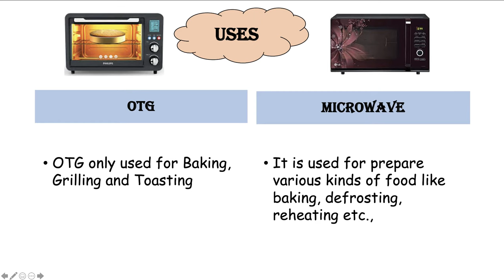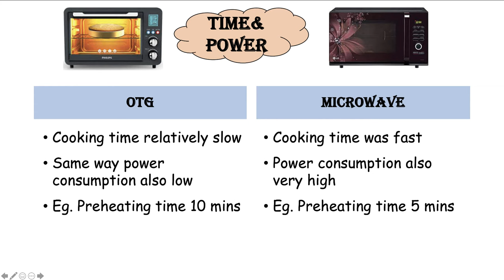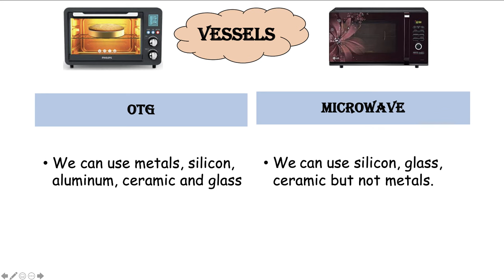OTG Vs Microwave Oven (convection) | Difference and Comparisons| All about Oven in Tamil